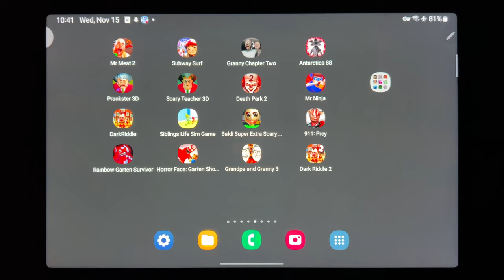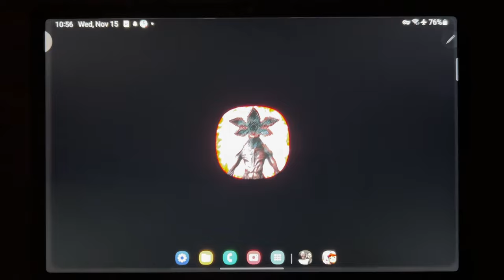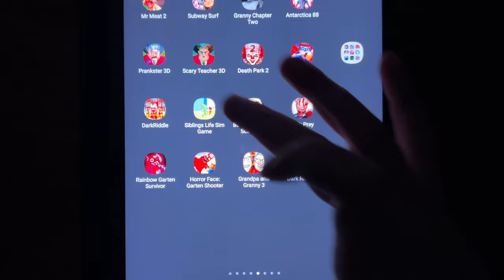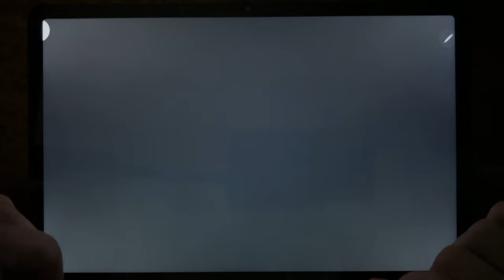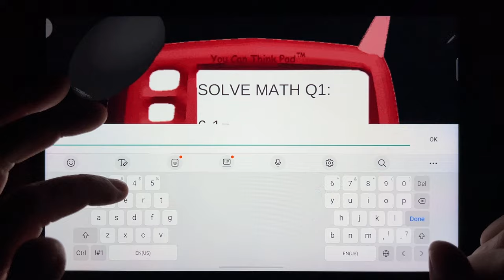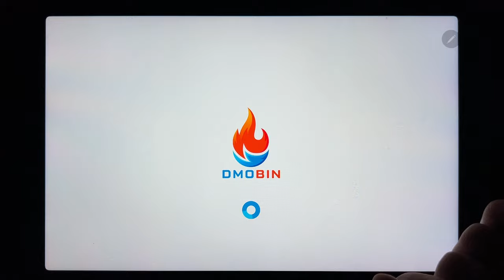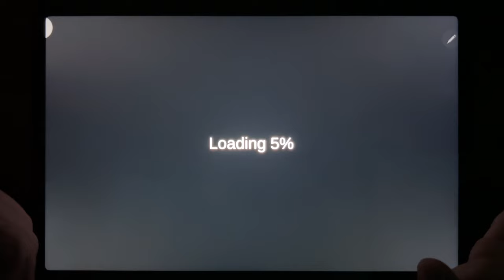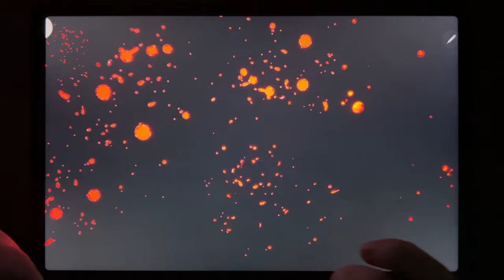Mr Meat 2, Subway surf, Granny Chapter Two, Antarctica 88, Prankster 3D, Scary Teacher 3D...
Mr Meat 2, Subway surf, Granny Chapter Two, Antarctica 88, Prankster 3D, Scary Teacher 3D, Death Park 2, Mr Ninja, Dark Riddle, Siblings Life Sim Game, Baldi Super Extra Scary Mod, 911: Prey, Rainbow Garten Survivor, Horror Face, Grandpa and Granny 3, Dark Riddle 2